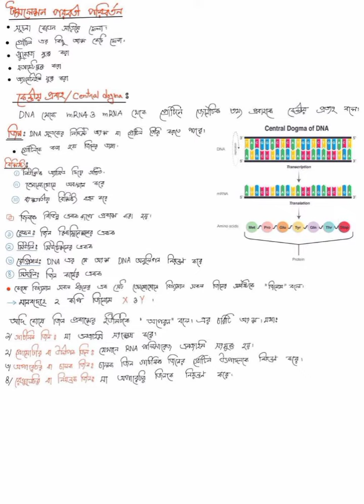HSC Biology 1st paper chapter 1 part 1